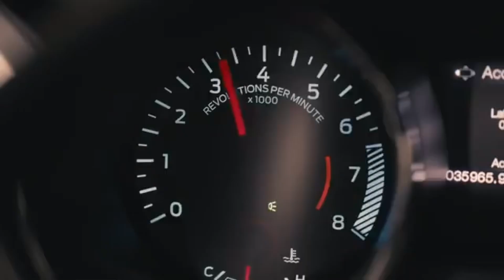'1 to 13' by SEVENTEEN but in fromis_9 'SUPERSONIC' M/V